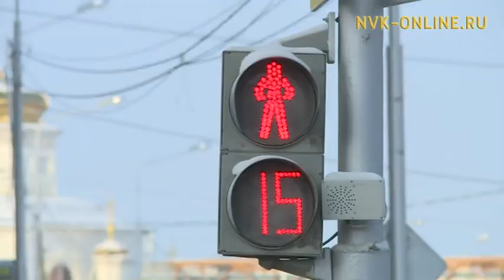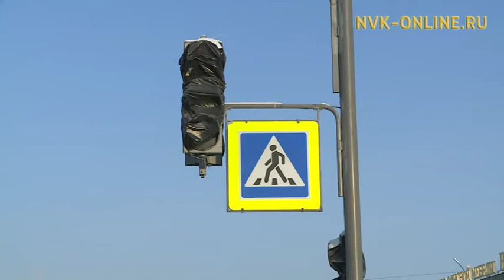В Якутске многочисленные нарушения по содержанию пешеходных переходов